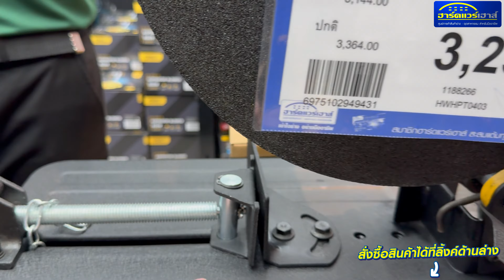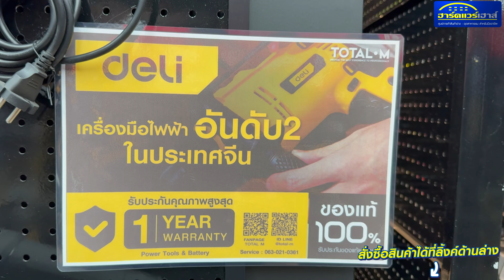รู้ยังทำไม DELI ถึงมี2สี ไปดู ความต่าง แทนตัดไฟเบอร์กัน เครื่องมือช่าง @HARDWAREHOUSE BANGNA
1. ฮาร์ดแวร์เฮาส์ สาขาบางนา โทร.02-707-2222
2. ฮาร์ดแวร์เฮาส์ สาขาเทพารักษ์  โทร.02-109-1266
3. ฮาร์ดแวร์เฮาส์ สาขาศรีราชา โทร.038-320-900
4. ฮาร์ดแวร์เฮาส์ สาขาระยอง โทร.038-949-999
5. ฮาร์ดแวร์เฮาส์ สาขาบ่อวิน โทร.033-005-489
6. ฮาร์ดแวร์เฮาส์ สาขาอมตะนคร โทร.033-006-633
7. ฮาร์ดแวร์เฮาส์ าขาปราจีนบุรี: โทร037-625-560
8. ฮาร์เเวร์เฮาส์ สาขาแหลมฉบัง โทร

📍และมีสาขา Extra 3 สาขา
1.hardwarehouse Extra สาขานครสวรรค์ โทร.056-313-777
2.hardwarehouse Extra สาขาพัทยา โทร.038-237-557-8